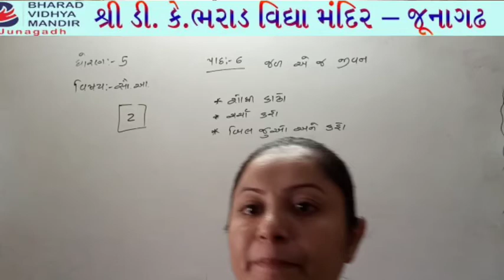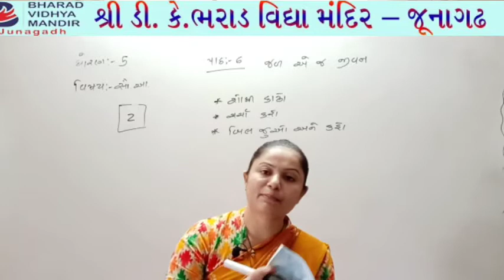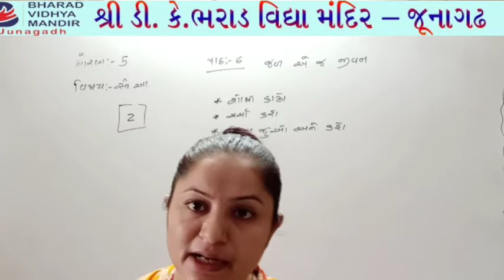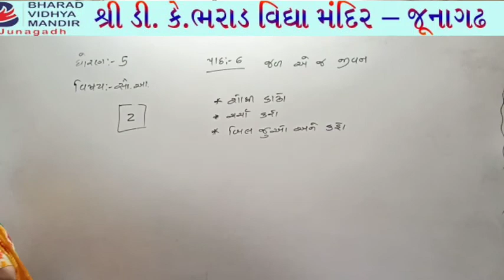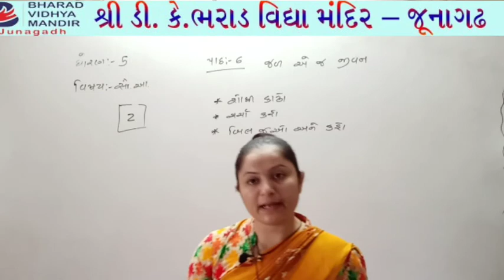ધોરણ 5 : આસપાસ પાઠ 6 : જળ એજ જીવન - ભરાડ વિદ્યા મંદિર જૂનાગઢ